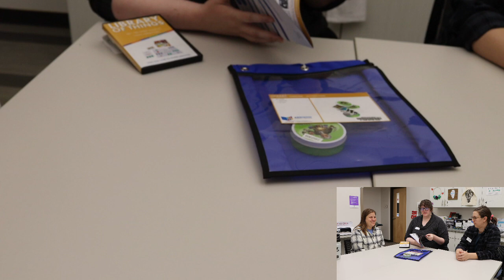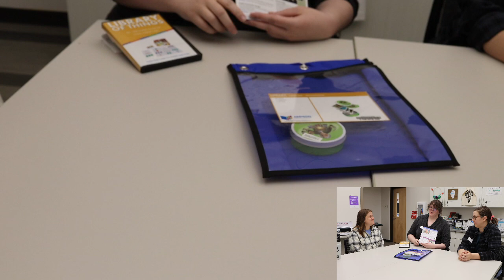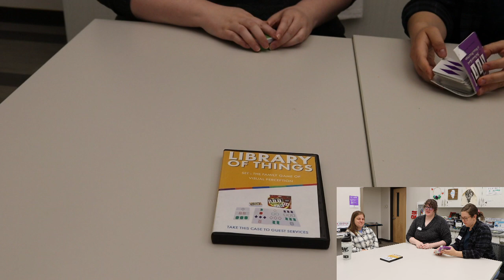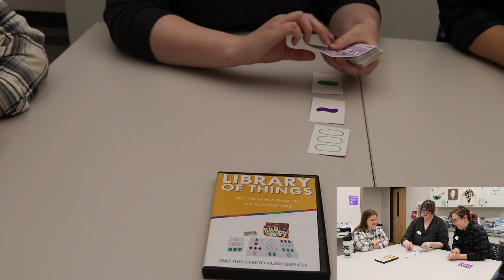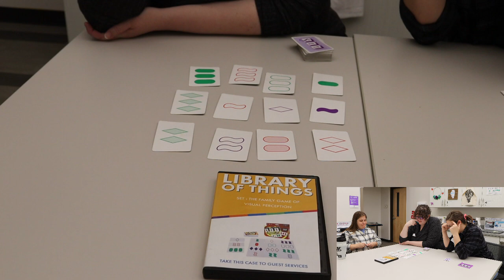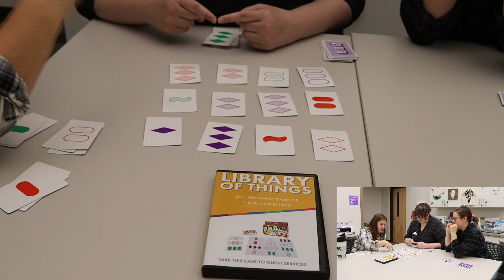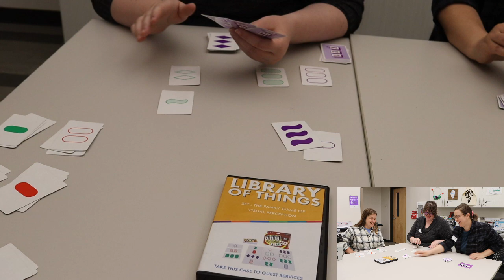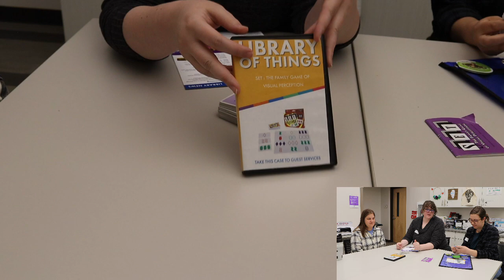Let's Play: Timeline and Set!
Originally premiered on Twitch. Join as we play two great brain-twisting games Timeline and Set!